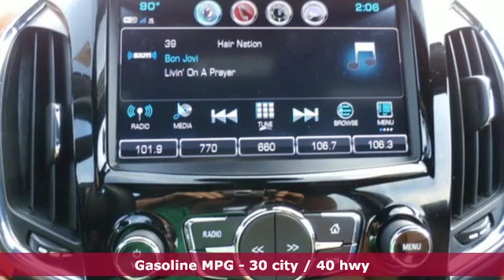2017 Chevrolet Cruze Utica NY Oneida, NY BG0030 - SOLD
Year: 2017
Make: Chevrolet
Model: Cruze
Trim: Premier
Engine: 1.4L 4-Cylinder Turbo DOHC CVVT
Transmission: 6-Speed Automatic
Color: Red
Interior: Jet Black/Kalahari
Mileage: 8900
Stock #: BG0030
VIN: 1G1BF5SM5H7253864
Recent Arrival! Red 2017 Chevrolet Cruze Premier FWD 6-Speed Automatic 1.4L 4-Cylinder Turbo DOHC CVVTbrbr30/40 City/Highway MPGbrbrAwards:br * 2017 KBB.com 10 Most Awarded BrandsbrbrbrReviews:br * Cabin is attractive, especially with the two-tone color scheme; lots of rear-seat legroom; fuel-sipping diesel-engine upgrade available; plenty of appealing convenience and technology features are offered. Source: Edmundsbr * Cabin is attractive, especially with the two-tone color scheme; lots of rear seat legroom; plenty of appealing convenience and technology features are offered. Source: Edmunds

Address:
1441 Genesee St.